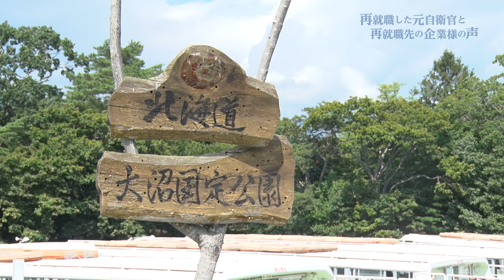【退職自衛官動画】大沼合同遊船株式会社 佐藤 勝 様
大沼合同遊船株式会社　佐藤　勝　様

海上自衛隊を定年退職後、援護業務課を通じ再就職をされ、民間企業でご活躍をされてい
るOBの方に、再就職先でのやりがいや、役立っている自衛官時代の経験などを伺いました。
また、再就職先の上司の方にも、勤務の状況についてご感想を頂いています。

今回、ご紹介させていただくのは、３６数年間、航海員として艦艇勤務を
されていた　佐藤　勝　様です。

佐藤様は、現在、大沼合同遊船株式会社で勤務されております。

自衛隊は精強性の維持のため、一般の公務員等と比べ若くして定年しております。
退職する海上自衛官は、民間企業においても活躍できる様々なスキルを身に着けており
ます。再就職後に活躍する姿をご覧頂き、海上自衛官の再就職につきまして、ご理解
ご協力いただけますと幸いです。

00：48　自己紹介
01：08　再就職してやりがいを感じていること
01：38　自衛官の経験が役に立っていること
02：00　採用を考える企業へのメッセージ（佐藤様）

退職自衛官の採用について、ご相談先はこちら

〒162-8803
東京都新宿区市谷本村町５番１号　海上幕僚監部人事教育部援護業務課